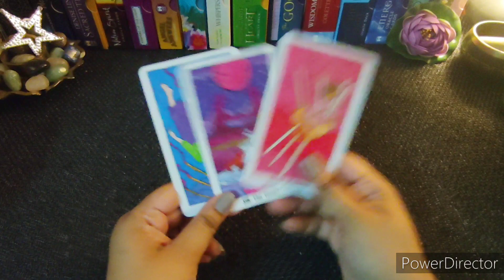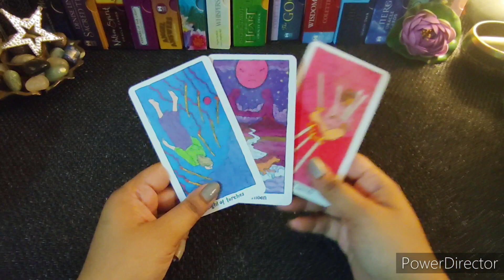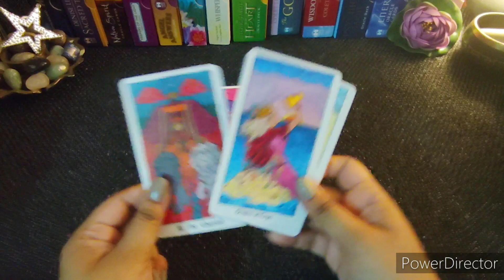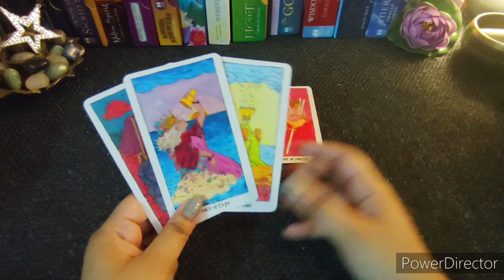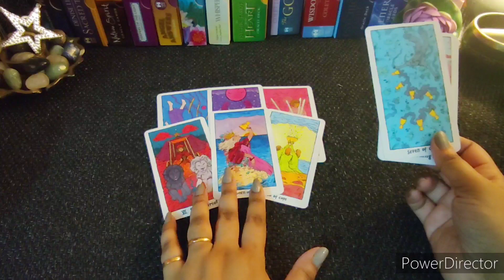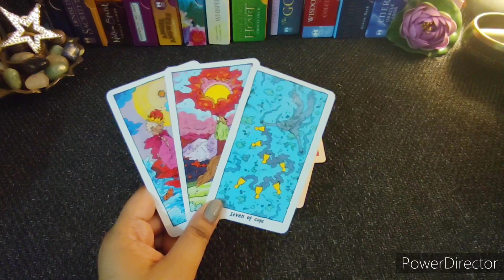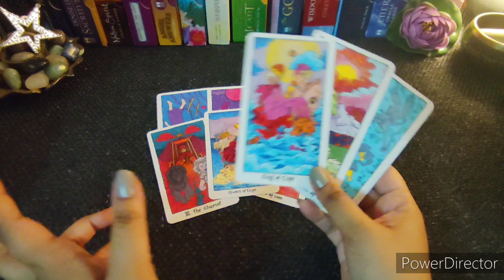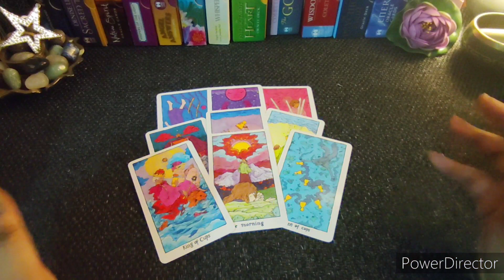💗3rd March 2022🕉🌀💰Your daily messages🧚‍♂️ ⚠️🪔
This is a general reading for the collective for 3rd March 2022.😇

This is a general reading so it might not resonate with everyone, but I hope this helps you.